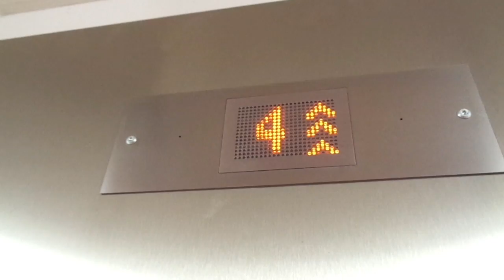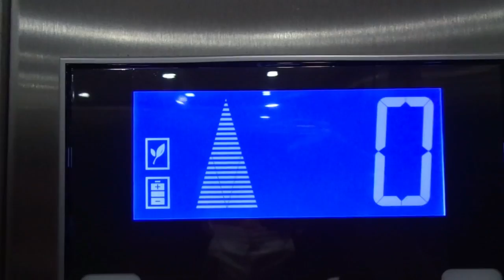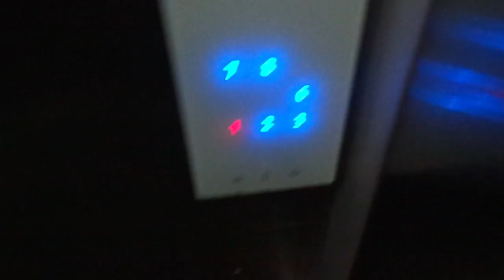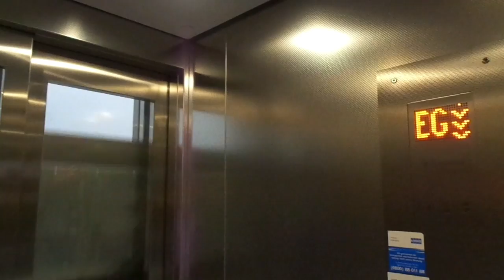(Short) Elevator Chime Compilation #12 - Short Random Chimes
The pandemic has caused me to film less elevators compared to the previous years as I was unable to travel around freely due to travel restrictions imposed almost everywhere else, therefore this elevator chime compilation is much shorter than my previous compilations - so here it is, the SHORTEST elevator chime compilation I've ever made so far.

Most of the elevators featured here are from Northern Germany (to be exact, they were filmed in Kiel, Warnemünde and Langenhorn-Hamburg) and they act as "teasers" for my upcoming uploads. Three of them are from the middle of the sea. A few others are from my past videos I've filmed in 2020. To be honest, there are not many interesting chimes I've managed to get in this year as work left me little time to film elevators, and this was worsen by travel restrictions in certain parts of Europe. But hey, it's better than nothing even if it's not much. Which are your favorite chimes?